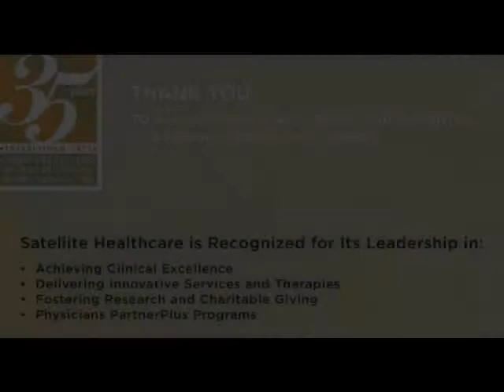Picnic Planners Video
Moments in time from the summer picnics